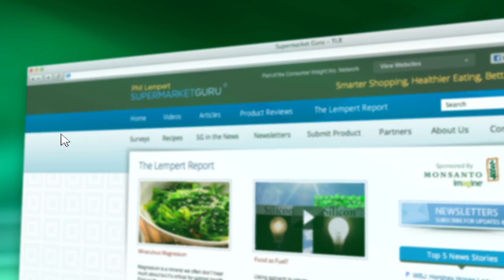Improving Deli Counters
Deli counters are a favorite when it comes to sandwich meats, salads, pre-cooked foods, but they can also be a risky place for listeria.